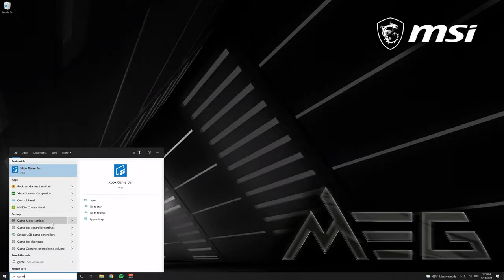How to easily screen record with GameBar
How to use Xbox GameBar to easily record your screen and audio in Windows 10.